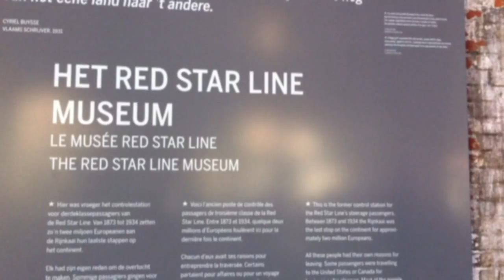Red Star Line